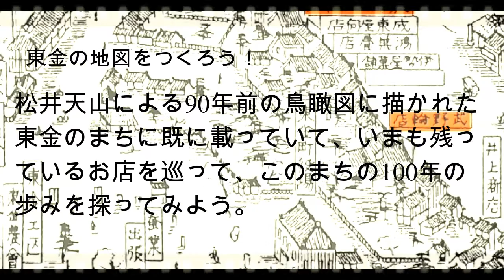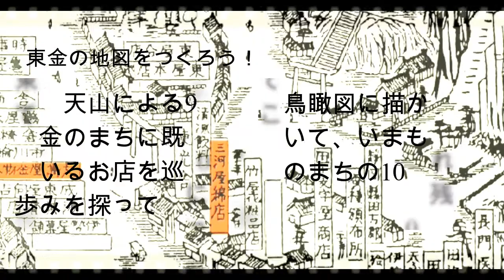東金の地図をつくろう2017 9 2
平成29年度東金市市民提案型協働事業
主催：まちの駅ネットワークとうがね
共催：東金商店街連合協同組合
　　　町並み活用センター
　　　ふるさと支援協議会ひとのわ

2017年9月2日（土）
8時30分　八鶴亭別館ホール集合
参加費用　ひとり500円（保険・昼食など）

90年前の東金のまちを描いた鳥瞰図をもとに、いまも営業している商店や懐かしい建物などを巡りながらこのまちの歩みを知り、
これを地図に残す作業をします。
参加者の方々は創業100年以上の老舗畳屋さん・お茶屋さん・パン屋さんなどのワークショップを体験したり、商店主らに取材をして地図の素材を集めて回ります。